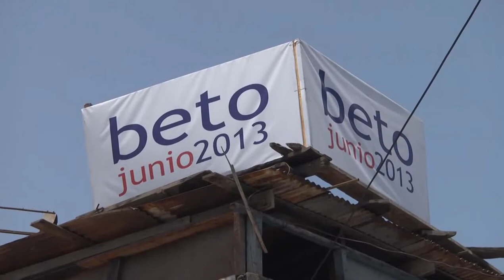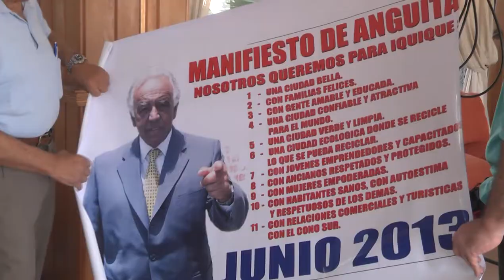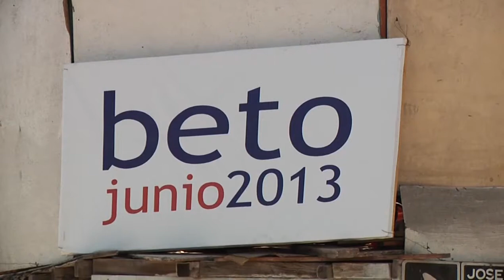DEFINEN CANDIDATOS A PRIMARIAS DE RENOVACIÓN NACIONAL - Iquique TV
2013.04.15: Definen candidatos a primarias en Renovación Nacional, Ronnel Torres, Néstor Jofré y Enrique Anguita se disputarán el cupo para representar a Tarapacá en las elecciones a diputados en noviembre.